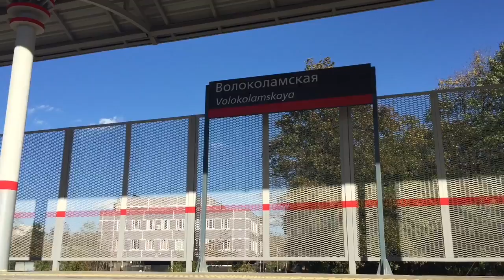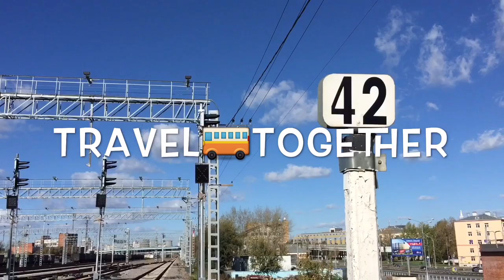"Пешком по МКЖД". Часть 10. "Серебряный Бор - Коптево" | Walk on Ring railway in Moscow. Part 10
Проект "Пешком по МКЖД" Часть 10. Строительство участка - "Серебряный Бор - Коптево"